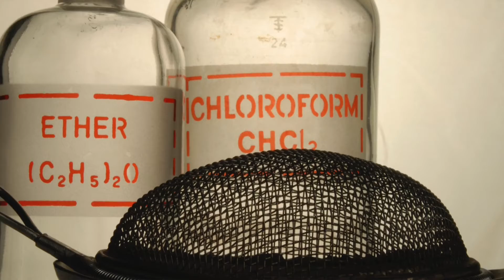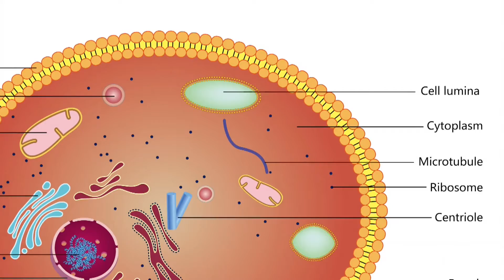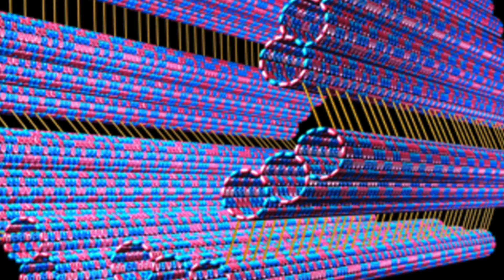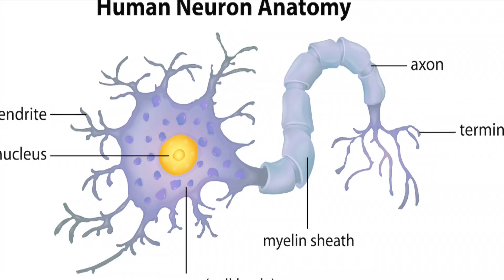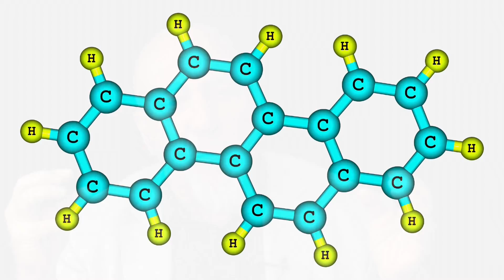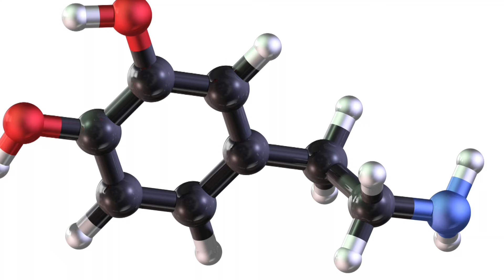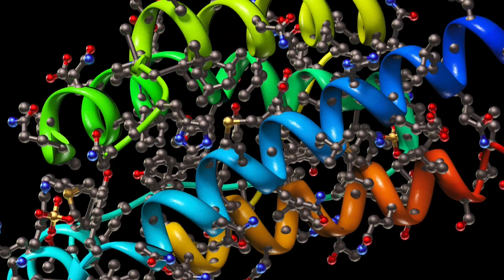Consciousness and the Brain, Part Two: The Mystery of Anesthesia, with Stuart Hameroff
Stuart Hameroff, MD, is a professor of anesthesiology and psychology at the Banner University Medical Center of the University of Arizona in Tucson. He is also co-founder and director of the Center for Consciousness Studies at the University of Arizona. He is author of Ultimate Computing: Biomolecular Consciousness and Nanotechnology. Since 1994, he has organized the “Toward a Science of Consciousness” conferences at the University of Arizona and elsewhere. Working with Sir Roger Penrose, he is the co-author of the “Orch OR” theory of consciousness.

Here he points out that, while under anesthesia, the nervous systems of patients – albeit somewhat quiescent – is, nevertheless, active in many ways. Nerve signals are still conducted throughout the body. Furthermore, the variety of anesthetic gases are capable of inducing anesthesia is virtually all species, without engaging in chemical reactions. Hameroff’s search for the basis of anesthesia has led him to the conclusion that it primarily occurs in proteins within the microtubules of the nervous system. He also noted that the hydrocarbon molecules associated with the microtubules were associated with quantum superposition. This is where, he suggests, consciousness actually resides. The microtubules provides a link between the nervous system and the realm of quantum processes.

New Thinking Allowed host, Jeffrey Mishlove, PhD, is author of The Roots of Consciousness, Psi Development Systems, and The PK Man. Between 1986 and 2002 he hosted and co-produced the original Thinking Allowed public television series. He is the recipient of the only doctoral diploma in "parapsychology" ever awarded by an accredited university (University of California, Berkeley, 1980). His master's degree is in criminology. He teaches parapsychology for ministers in training with the Centers for Spiritual Living through the Holmes Institute. He has served as vice-president of the Association for Humanistic Psychology, and is the recipient of its Pathfinder Award for outstanding contributions to the field of human consciousness. He is also past-president of the non-profit Intuition Network, an organization dedicated to creating a world in which all people are encouraged to cultivate and apply their inner, intuitive abilities. His American Indian name, chosen at age eight, is Soaring Eagle.